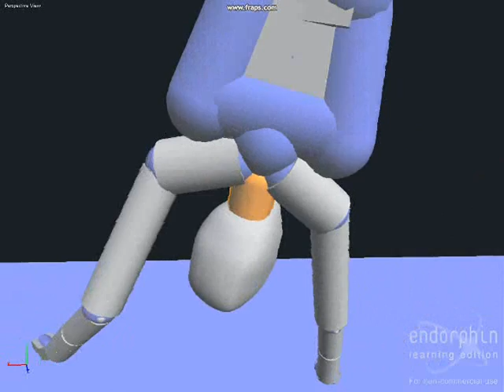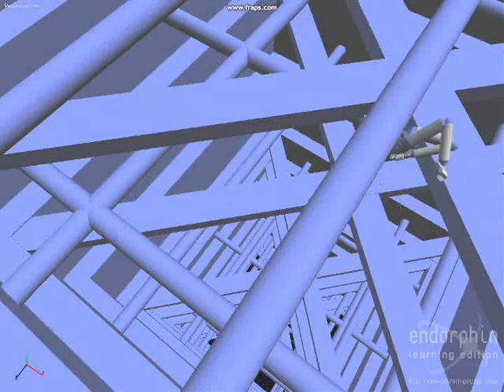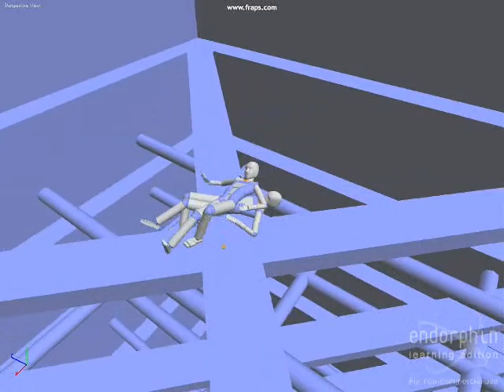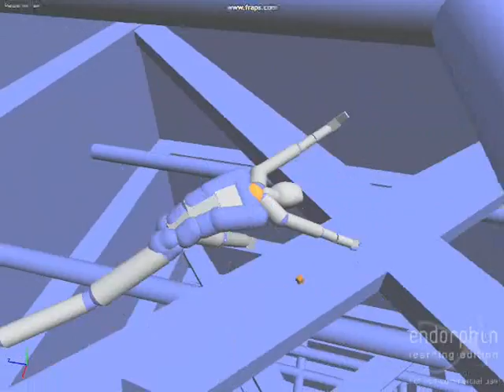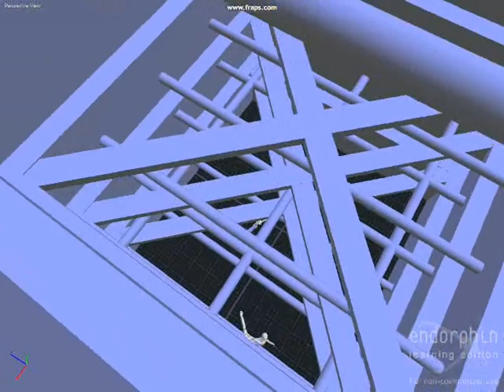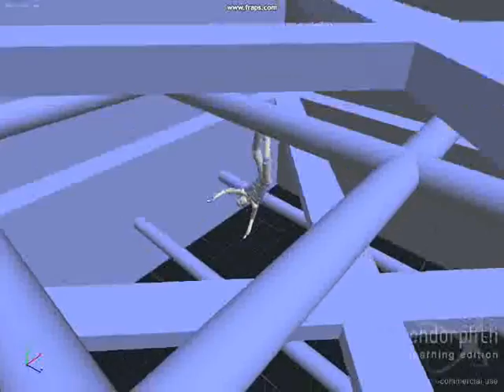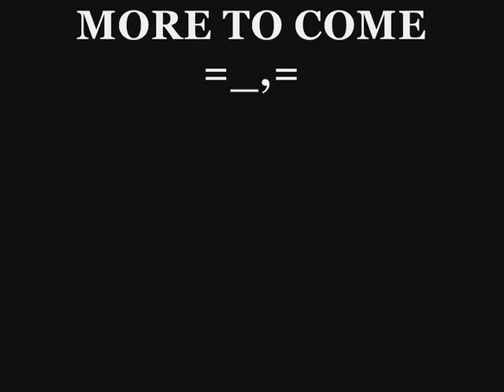Endorphin scene "Pit of doom"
Random scenes made with the abandoned software Endorphin by NaturalMotion ltd.